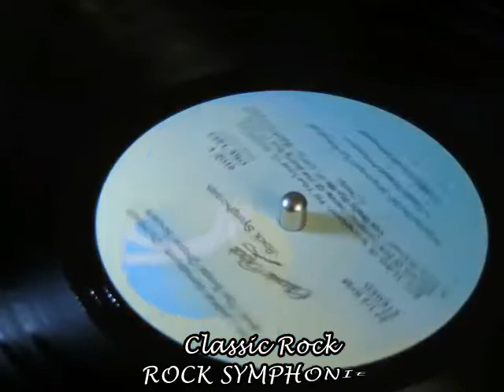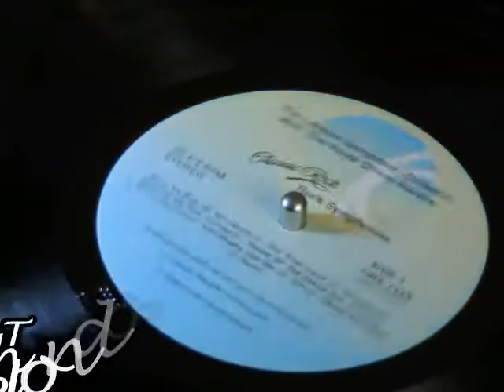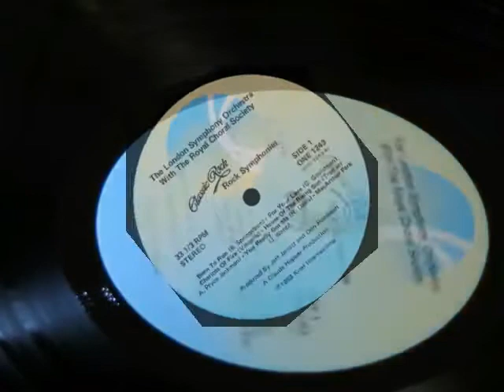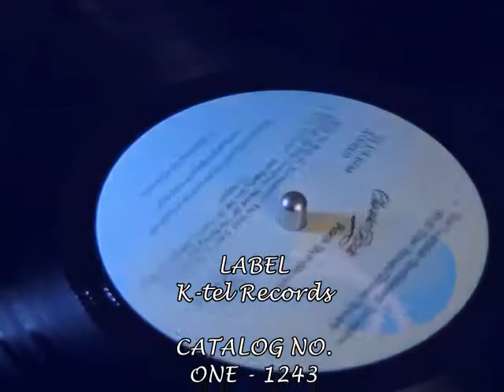01 BORN TO RUN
The London Symphony Orchestra with The Royal choral Society.